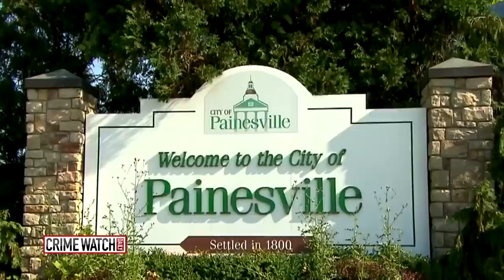Jail, or pepper-spray to the face? Ohio Judge Cicconetti's ‘creative justice’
From 2015: Painesville, Ohio’s Judge Michael Cicconetti is famous for handing down jaw-dropping punishments that most would say fit the crime.